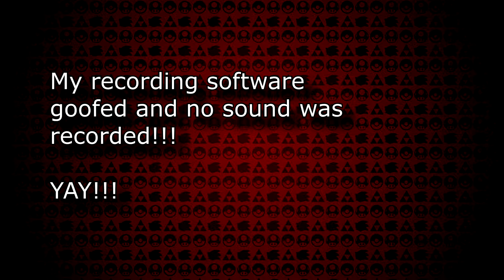Pokemon Adventures: Red Chapter - she dead.... - Part 32